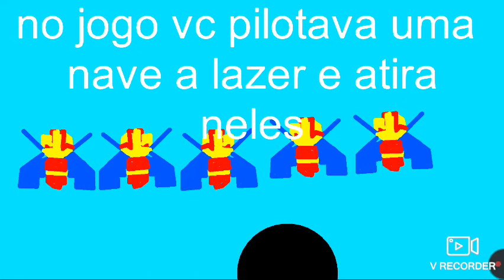pixels stick nodes part 1 ataque na base